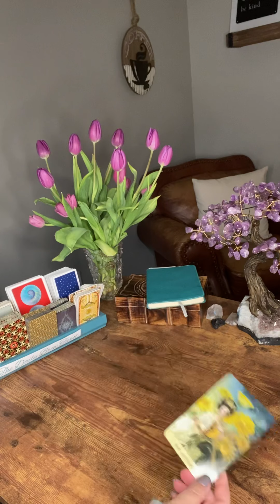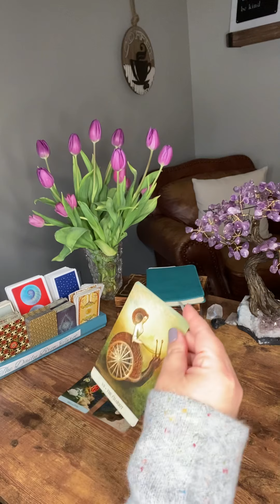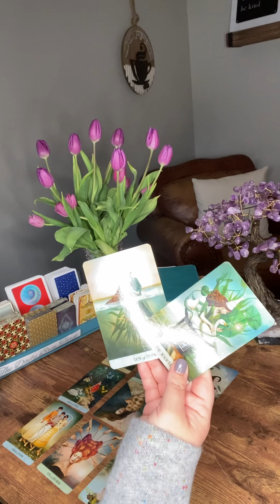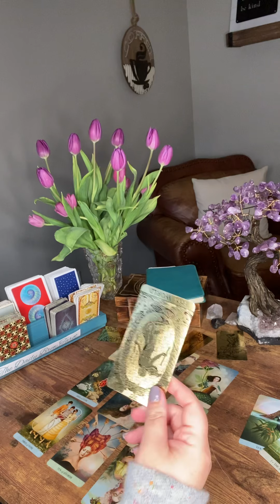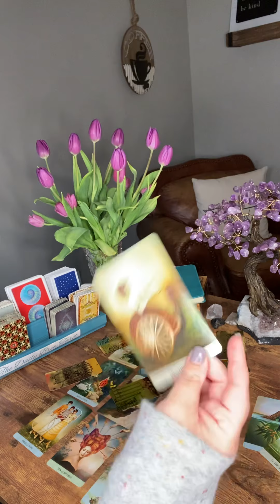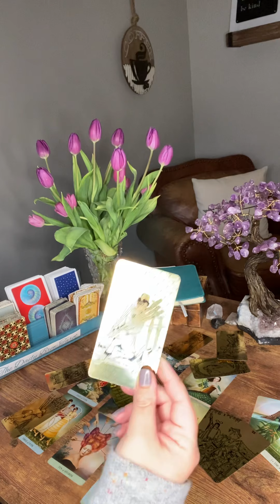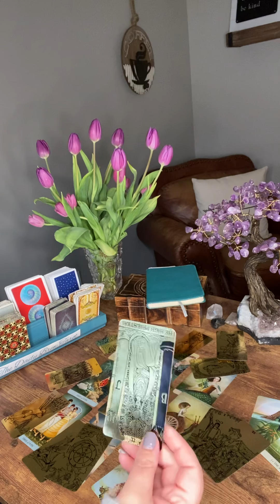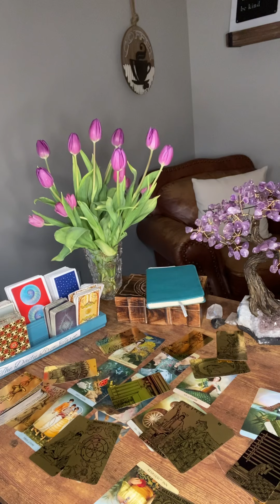~This person refuses to let you go~ Random love read, all zodiacs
Hi, I’m Stacy and I live, breathe, and love coffee and tarot. Tarot is so incredibly healing and I love to share what I can to those equally open to this realm.